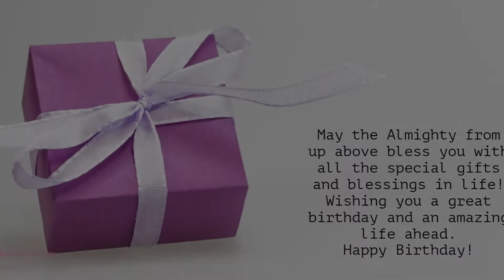Happy Birthday to Sneha - Birthday Wish From Birthday Bash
Hey Sneha!